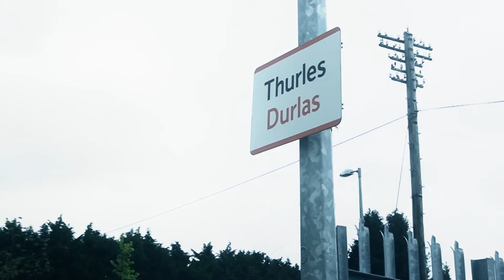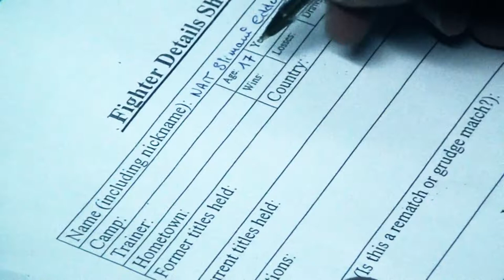Eddy Naït-Slimani, A la conquète de l'Europe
Reportage exclusif d'Objectif-TV et de Black Eyes en Irlande lors de la très belle victoire d'Eddy Naït-Slimani pour le titre de champion d'Europe amateur, moins de 60 kilos en Full Contact.